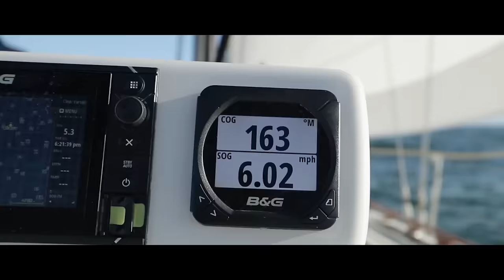West Marine - More Water, Less Hassle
We don’t just sell anchors & rigging, we sell a love of the water that lasts for generations. At West Marine, we are boaters serving boaters and we are proud of the brand we’ve built. With more changes to come, we are excited to grow as a company and give our customers more time on the water with less hassle.